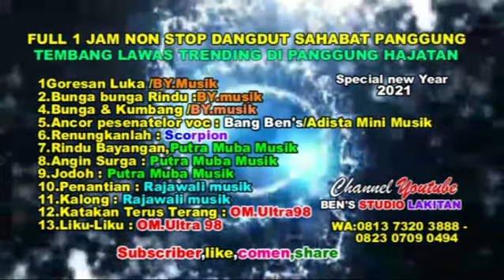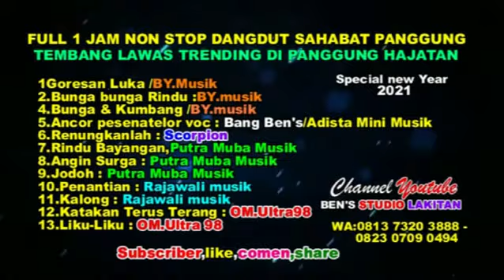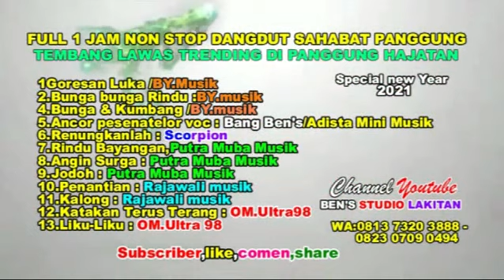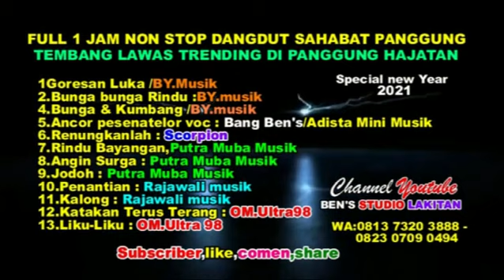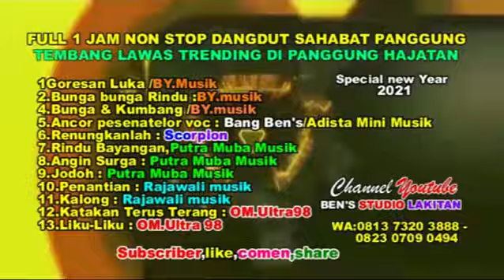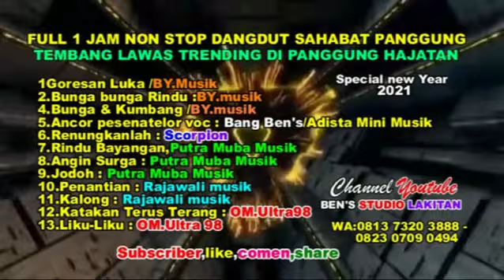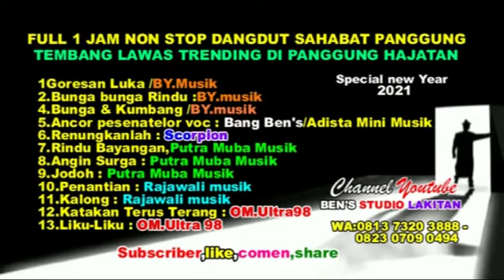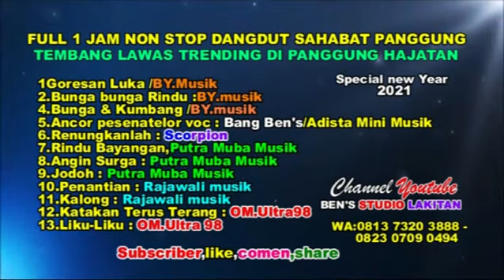LAGU YG LAGI TRENDING DI PANGGUNG HAJATAN 2021 BERSAMA MUSIK PALEMBANG.